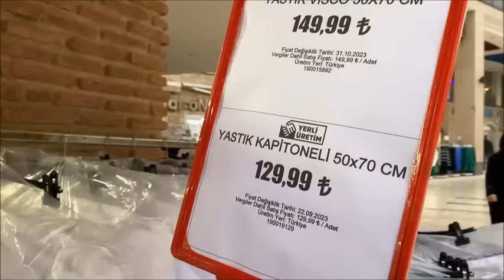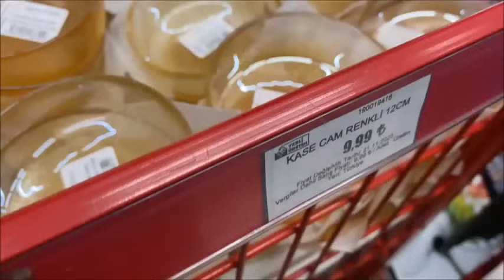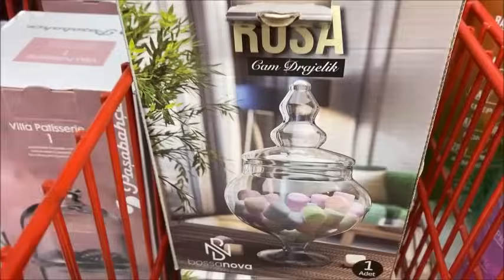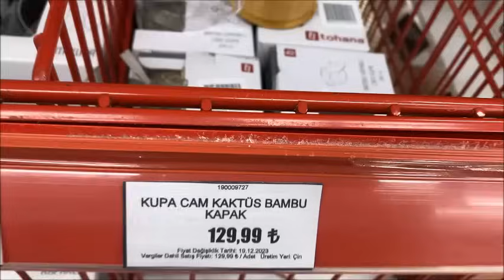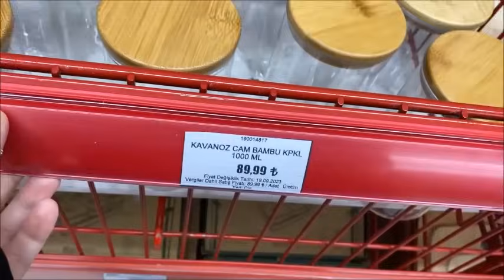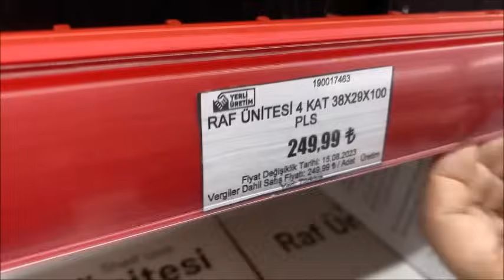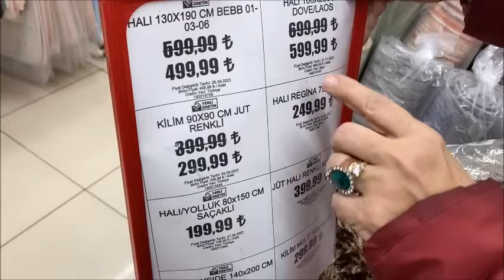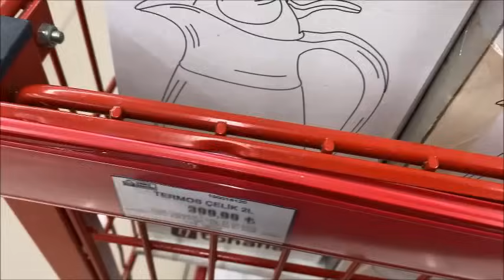TEDİ'DE 5-10 TL'YE YEPYENİ ÜRÜNLER❗️❗️/ŞAHANE İNDİRİMLERİ KAÇIRMAYIN❗️/UCUZ ÇEYİZ ALIŞVERİŞİ ❗️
TEDİ'DE 5-10 TL'YE YEPYENİ ÜRÜNLER❗️❗️/ŞAHANE İNDİRİMLERİ KAÇIRMAYIN❗️/UCUZ ÇEYİZ ALIŞVERİŞİ ❗️ videoma hoşgeldiniz.

Herkese selamlar,tedi'de şahane indirimler var!Sizlere bir mağaza turu yapmak istedik.10 liraya ÜRÜNLER  var.%50 indirimler var🤗Bu indirimler kaçmaz❗️❗️

Sevgilerle